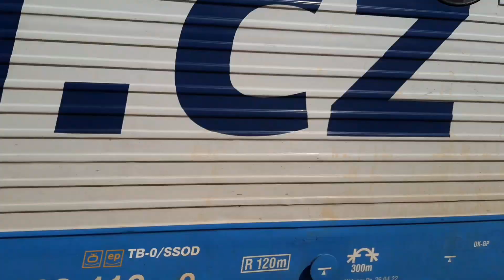Vlaky Beroun 9.8.2022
Společně s: @MarwiX_CZ
Tentokrát jsme se znovu sešli s kamarádem na Berounském nádraží. Příjemné sledování! :)